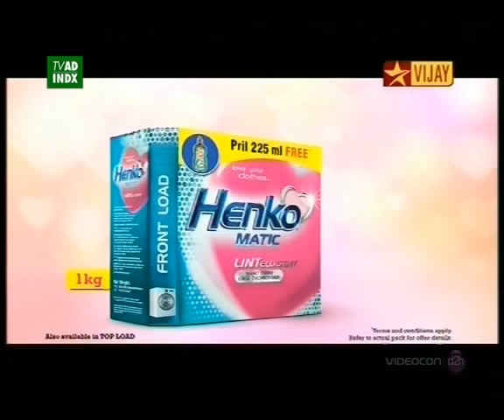Henko Detergent Pril Lintelligent - Tamil